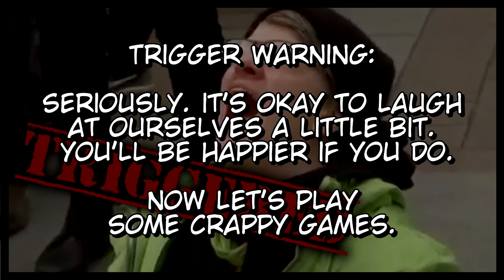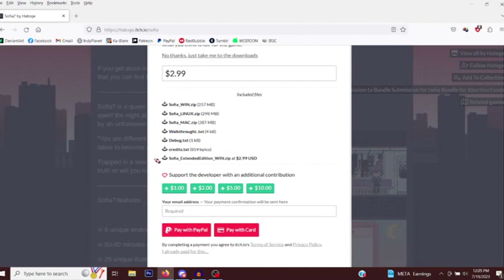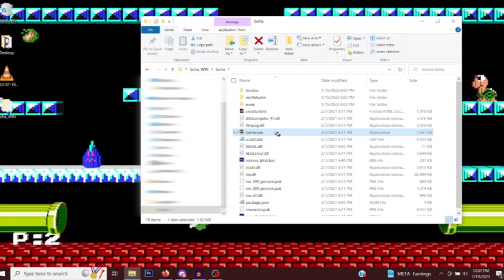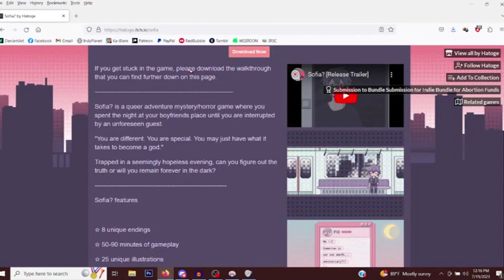A Cute Gay Horror Game? So Unique! - Sofia? (Part 1)